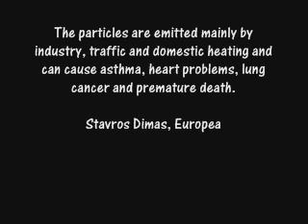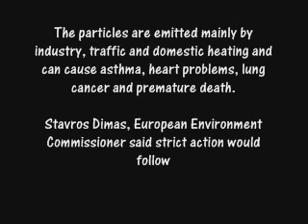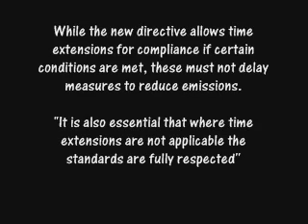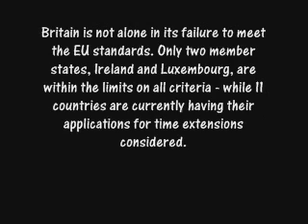Who pays the fine for Chemtrails